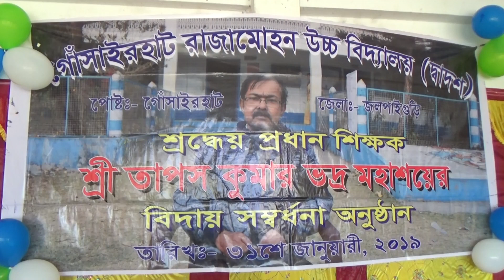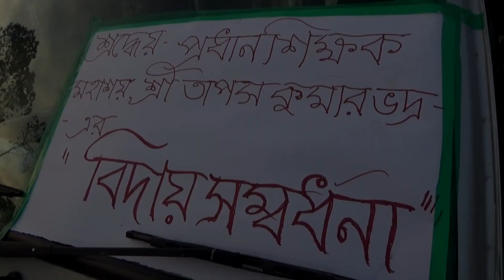Farewell video/GHRMHS/Tapas kr Bhadra/ Dhupguri/31.01.2019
Head master sir Trapas kr Bhadra Farewell video,Gossairhat Raja Mohan High School,Dhupguri,W.B